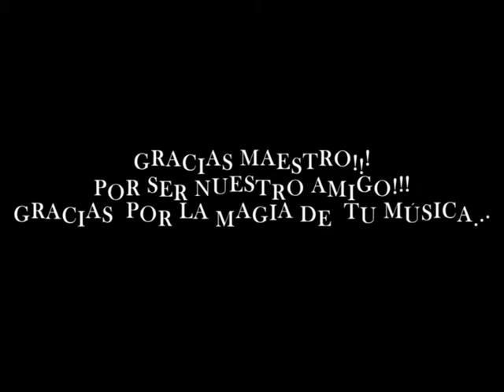FERNANDO VIANI NAVE UNIVERSITARIA Y AMIGOS MURIALDO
Fernando Viani y amigos de 5° C Murialdo en la Nave Universitaria, noche de Gala y de Amigos, de reencuentro, de felicidad.